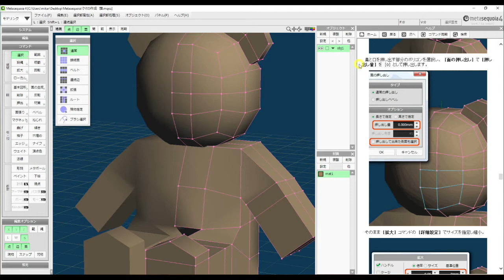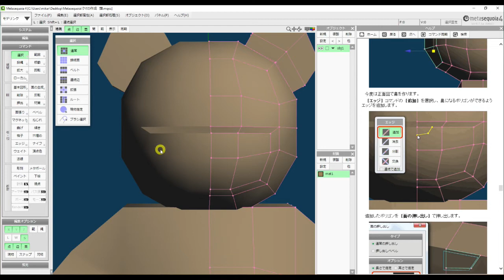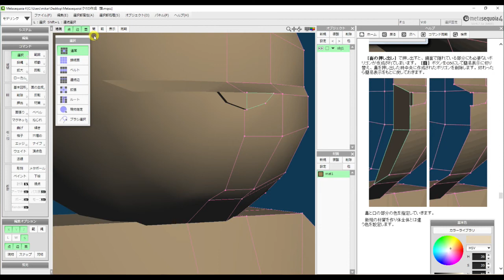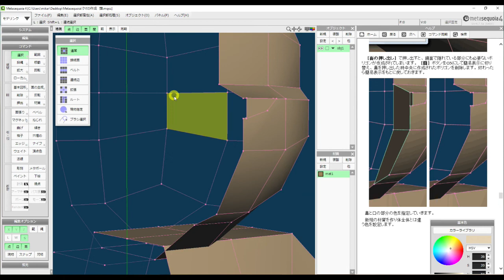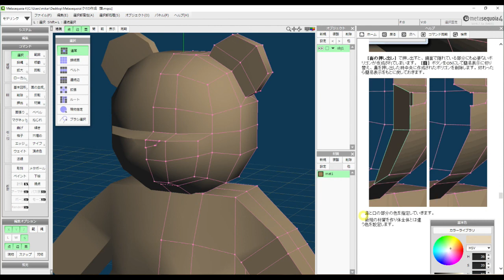⑤Metasequoia 4 メタセコイア４ チュートリアル[モデリングモード] 実践編「クマの作成」３）顔の作成 - 鼻と口 -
３Dモデリングソフト　メタセコイア４（ライセンスキーなし）　Ver4.7.5a

メタセコイアをインストールして起動すると、メニューバーの右端に「ヘルプ」があります。そこをクリックすると、すぐ下に「目次（C）」があるのでそこをクリックします。すると画面の右端にヘルプパネルが出てきます。そこにあるチュートリアルをやってみました。とても面白かったので、私自身、超のつく初心者ですがメタセコイアがどんなソフトなのか気になっている方の参考になればと思い、動画にしてみました。

とてもゆっくり説明しているので、
手早くご覧になりたい方は1.25～1.5倍速でご覧になることをお勧めします。

ー実践編ー
解説付き作例
クマの作成　３．顔の作成　- 鼻と口 -
‹タイムキャプチャー›
00:00　Introduction
01:01　「コマンド」›「ナイフ」›サブパネルの「連続切断」を選択›
　　　  キーボードのShiftキーを押しながら「辺」を選択
02:20　キーボードのShiftキーを押しながら「面」を選択›「メニュー」›「選択部処理」›
　　　  「面を押し出す」›数値を入力して実行
03:33　「コマンド」›「拡大」数値を入力して実行
05:13　「ビューヘッダー」›「透視」から「左」を選択›「コマンド」›「移動」›
　　　  移動ハンドルを使って「面」を移動
06:36　「コマンド」›「エッジ」›任意の場所をクリックして「辺」を追加
08:53　「面」を選択›「メニュー」›「選択部処理」›「面を押し出す」›数値を入力して実行
10:08　「ビューヘッダー」›「簡」をオンにする
11:44　「コマンド」›「削除」›「面」をクリックして削除
12:31　「ビューヘッダー」›「簡」をオフにする

Music   : We Always Thought the Future Would Be Kind of Fun